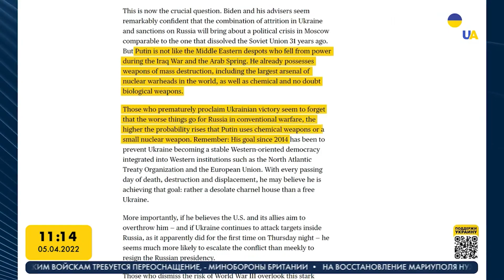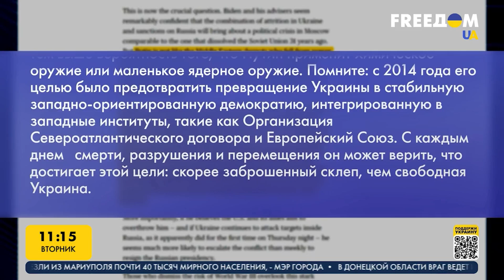Украина – РФ. Реальные оценки переговоров. Марафон FreeДОМ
С Федором Вениславским, представителем президента Украины в КСУ, в прямом эфире марафона "FreeДОМ" на телеканале UA говорим о переговорах Киева и Москвы по достижению мира в Украине, а также обсуждаем встречу Зеленского с Путиным.
В блоке из эфира также узнавайте мнения украинцев о переговорах с Россией.